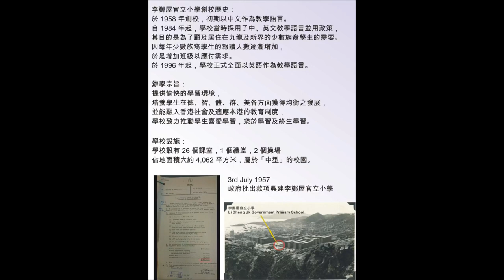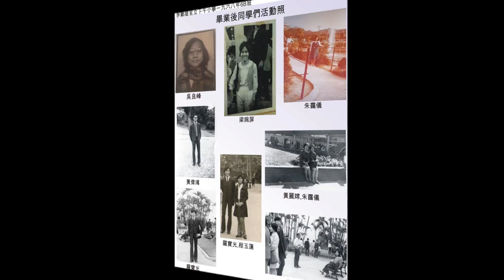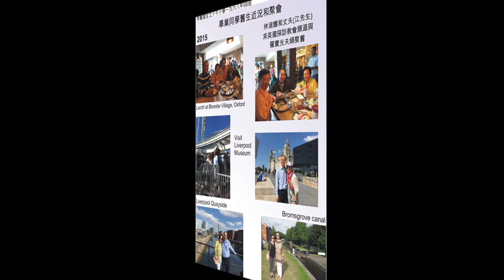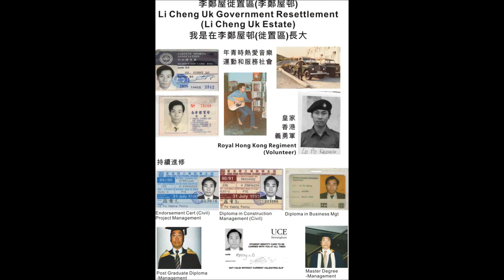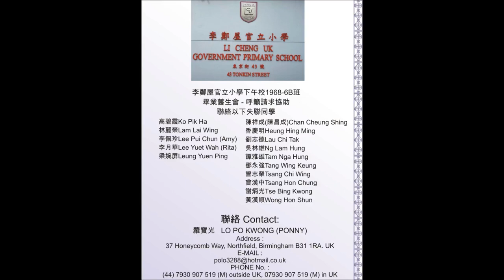李鄭屋官立小學 下午校一九六八年 第十屆 6B班 畢業紀念册 2021 Li Cheng Uk Government Primary School 香港 九龍 深水埗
李鄭屋官立小學

下午校一九六八年 第十屆 6B班
畢業紀念册

Li Cheng Uk Government Primary School

10th Graduation Album 1968 - Class 6B pm

李鄭屋官立小學下午校1968-6B班

畢業舊生會 - 呼籲請求協助聯絡
以下失聯同學

高碧霞Ko Pik Ha

林麗榮Lam Lai Wing

李佩珍Lee Pui Chun (Amy)

李月華Lee Yuet Wah (Rita)

梁婉屏Leung Yuen Ping

陳祥成(陳昌成)Chan Cheung Shing

香慶明Heung Hing Ming

劉志德Lau Chi Tak

吳林雄Ng Lam Hung

譚雅雄Tam Nga Hung

鄧永強Tang Wing Keung

曾志榮Tsang Chi Wing

曾漢中Tsang Hon Chung

謝炳光Tse Bing Kwong
黃漢順Wong Hon Shun

羅寶光   LO PO KWONG (PONNY)

Address :

37 Honeycomb Way, Northfield, Birmingham B31 1RA. UK